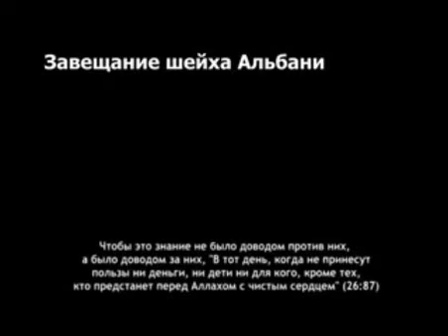Завещание мусульманам Шейх Альбани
группа:
шейх аль-Альбани